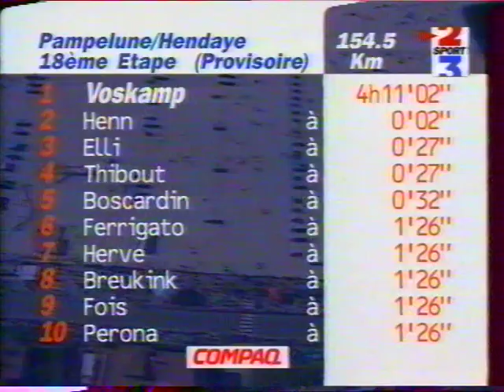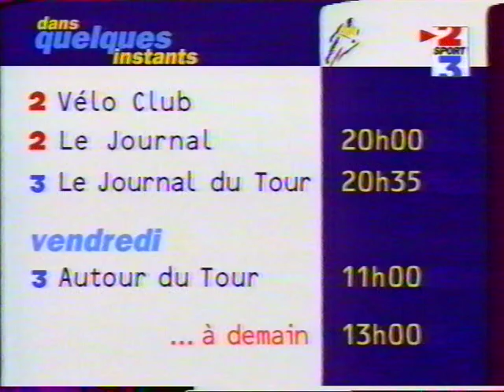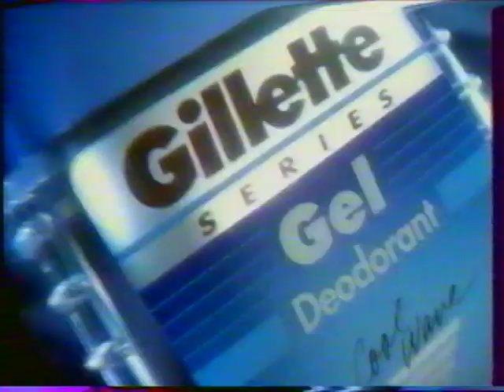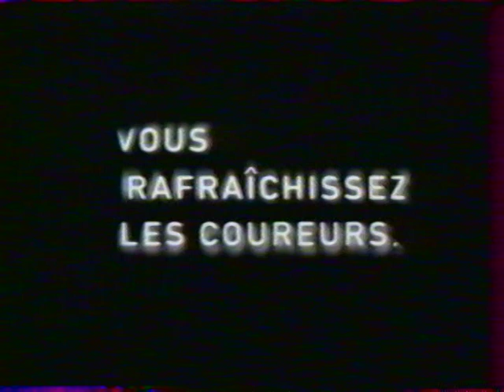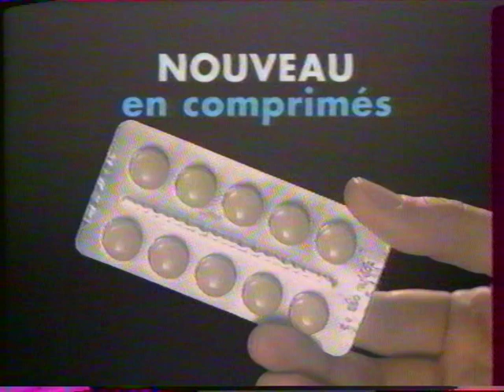Tour de France 96: Arrivée à Hendaye.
Tour de France 96:
De Pampelune jusqu'à Hendaye. Arrivée au bord de la mer à Hendaye.